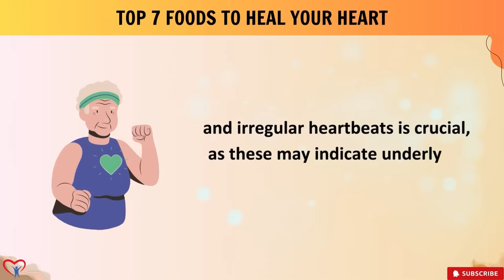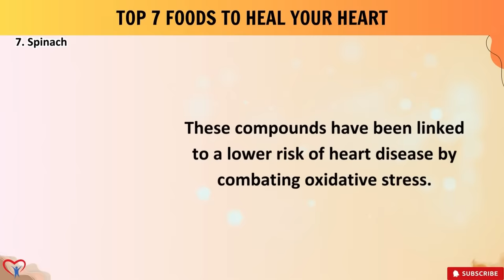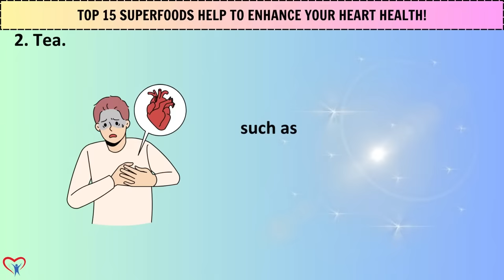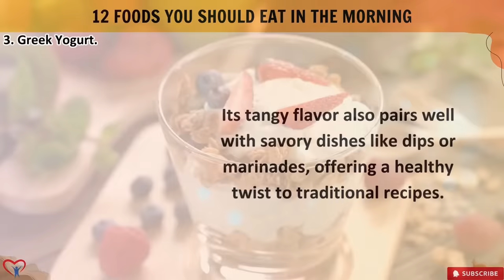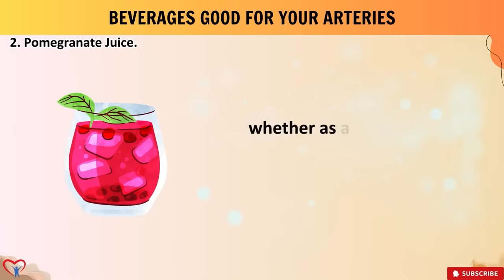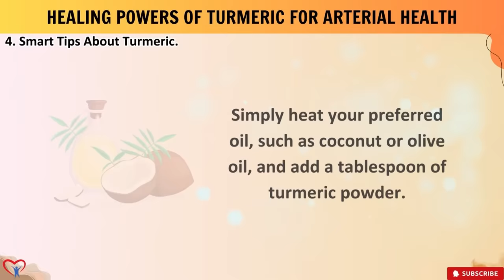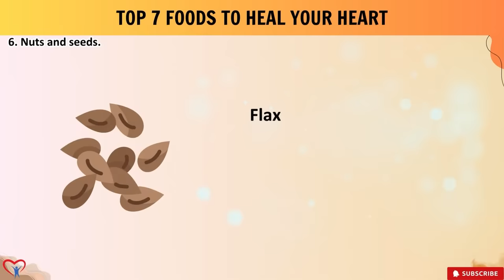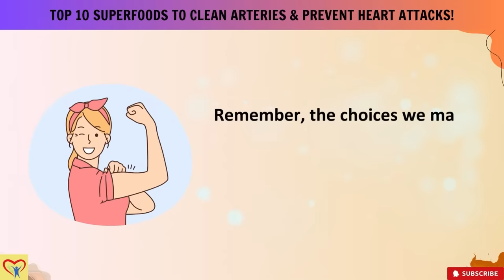HEAL Your Heart With 7 SIMPLE Foods! Incorporate Into Your Diet IMMEDIATELY.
In this transformative video, we delve into the power of nutrition to HEAL Your Heart and promote optimal Heart Health. Discover the simple yet profound impact of incorporating specific foods into your diet immediately for a healthier heart and a happier life.

Heart disease remains a leading cause of mortality worldwide, but the good news is that simple dietary changes can make a significant difference in preventing and managing this condition. By focusing on Heart Health-boosting foods, you can nourish your cardiovascular system and reduce your risk of heart disease and related complications.

First and foremost, prioritize Heart Health-friendly foods rich in essential nutrients like vitamins, minerals, antioxidants, and fiber. These include leafy greens, berries, fatty fish, nuts, seeds, whole grains, and legumes. Incorporating these nutrient-dense foods into your daily meals can help lower cholesterol levels, reduce inflammation, regulate blood pressure, and improve overall heart function.

Additionally, emphasize foods that support heart health by promoting healthy cholesterol levels and reducing the risk of plaque buildup in the arteries. Opt for heart-healthy fats found in avocados, olive oil, and fatty fish like salmon and mackerel. These healthy fats can help lower LDL (bad) cholesterol levels while raising HDL (good) cholesterol levels, thereby protecting against heart disease.
Furthermore, don't forget the importance of incorporating Heart Health-boosting superfoods like turmeric, garlic, and dark chocolate into your diet. These potent ingredients have been shown to have powerful anti-inflammatory and antioxidant properties, which can help protect against heart disease and improve overall cardiovascular function.

In addition to focusing on specific foods, it's also essential to adopt heart-healthy eating habits, such as eating smaller portions, limiting processed foods and added sugars, and staying hydrated. These lifestyle changes can complement your diet and further enhance your heart health.

By making simple yet impactful changes to your diet and lifestyle, you can HEAL Your Heart and promote long-term Heart Health. Take charge of your cardiovascular well-being today by incorporating these simple foods into your diet immediately. Your heart will thank you for it!